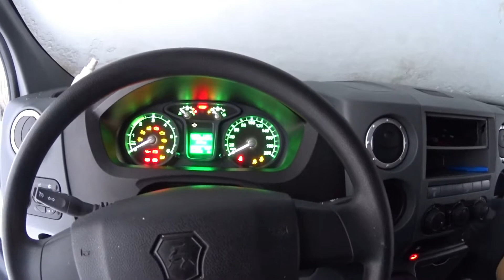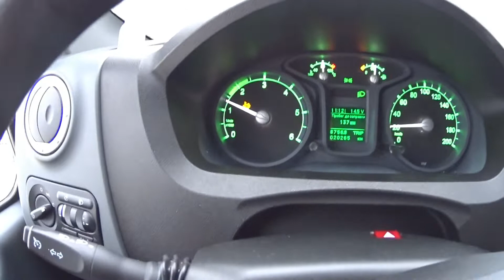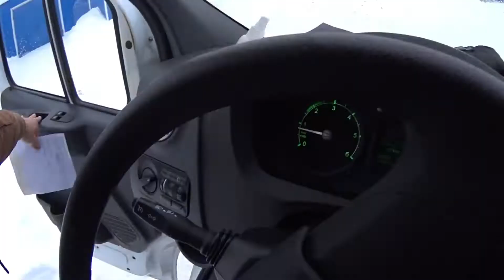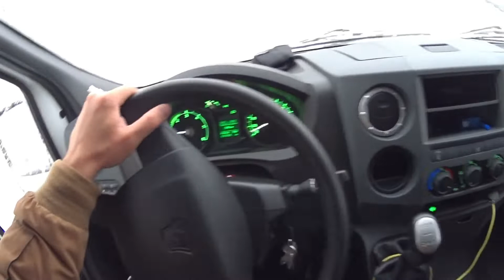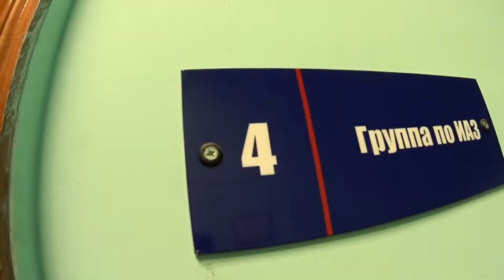ГАРЦУЮ НА ГАЗЕЛИ NEXT -ПОЛ ДНЯ ПРОВЁЛ В ГАИ